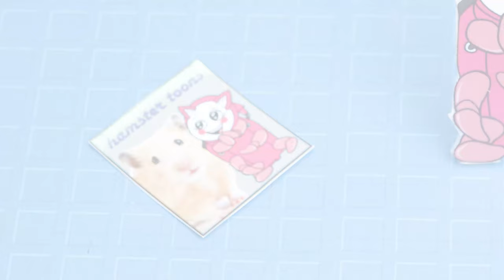Oh No! Fake Doctor Hamster Take Care Of Baby Boss | Cartoon by HAMHAM STORY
🖐️ Hi, We are HAMSTER TOONS

Thank you for your welcome